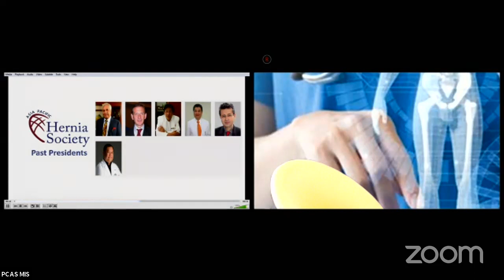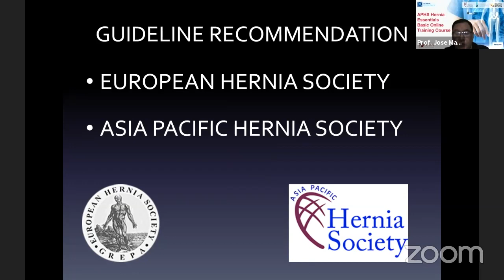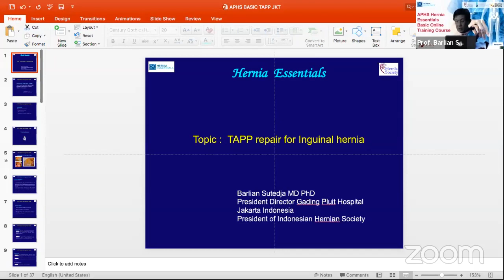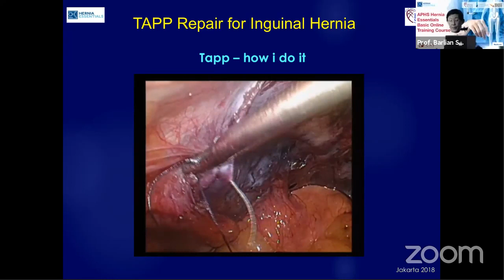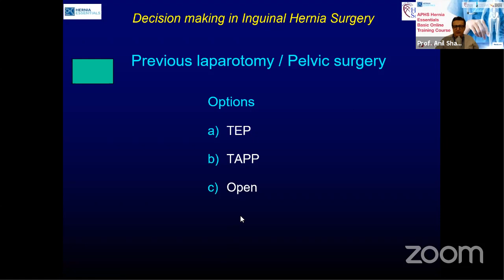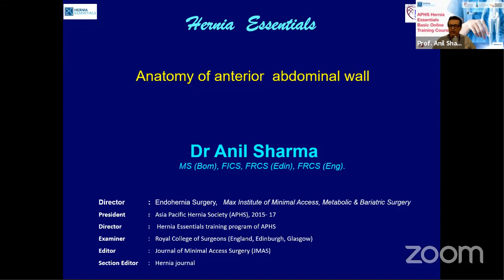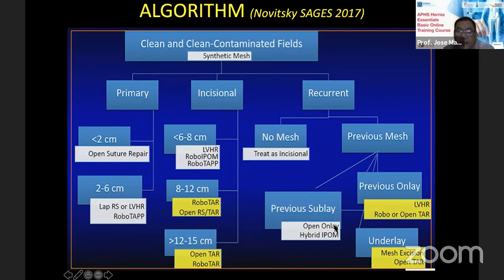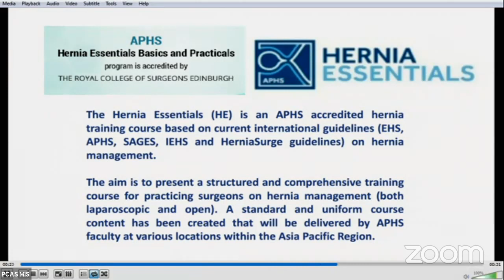APHS Hernia Essentials Basic Online Training